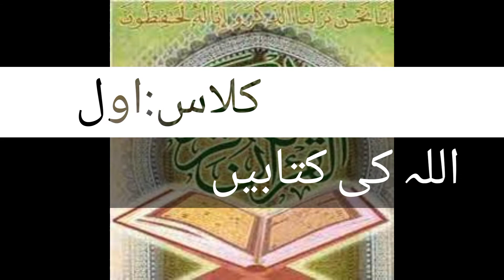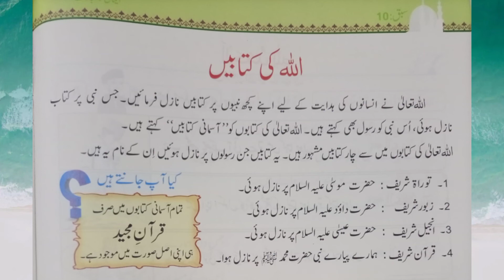Class 1 Allah ki kitabein islamiat KIQS Online Learning